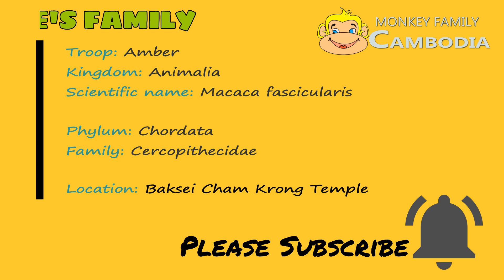Million Meaning...Tarzana Start To Care Janna After Jane Attempt To Wean Her